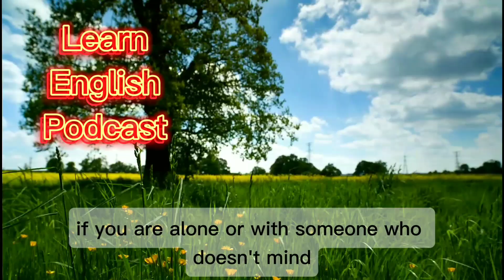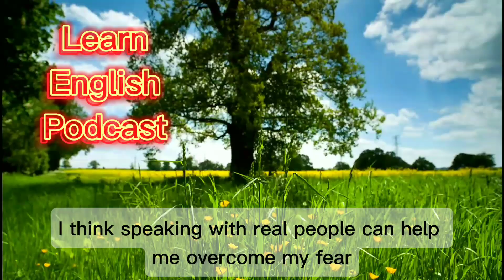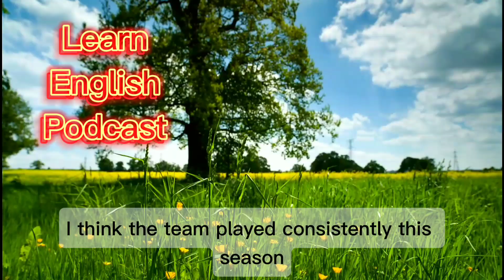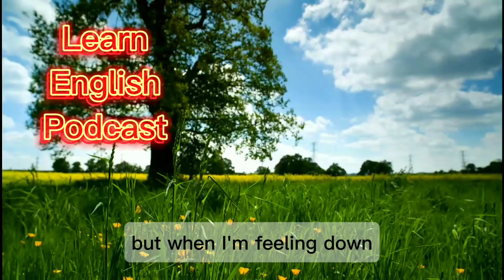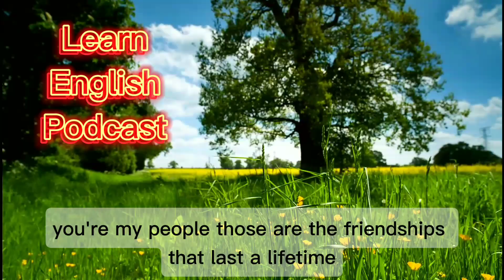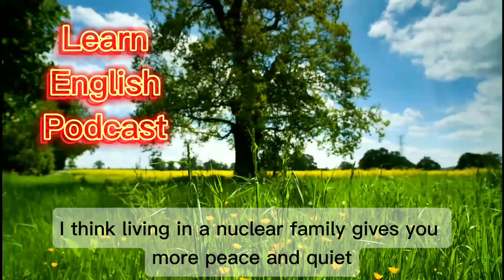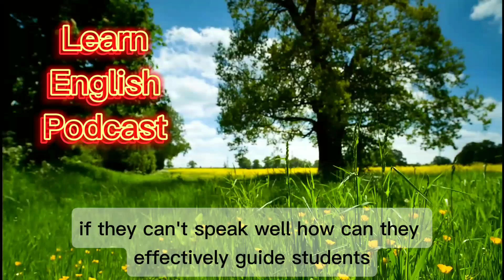Learn English Podcast Conversation || Episode 18 || American Podcast || Improve English Speaking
Learn English Podcast Conversation || Ep 18 || American Podcast || Improve English Speak.
Whether you're looking to improve your listening comprehension, enhance your speaking abilities, or boost your overall fluency, we've got you covered. Each episode features engaging conversations, practical language tips, and expert insights to help you speak English confidently and effectively. Tune in to practice real-life dialogues, learn new vocabulary, and develop your conversational skills in a fun and interactive way. Perfect for English learners of all levels who want to take their language skills to the next level.

Podcast for learning English intermediate
Podcast for learning English low-intermediate

learn english,
podcast english,
english conversation,
learn english podcast,
english speaking practice,

Happy Listening!